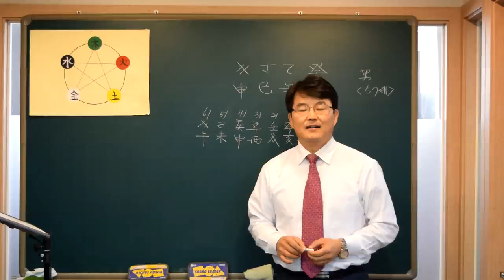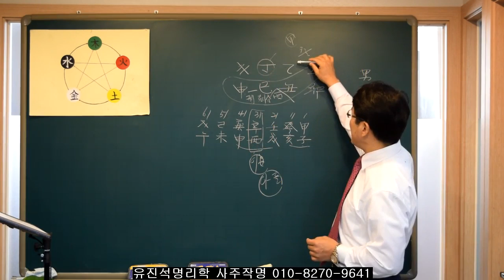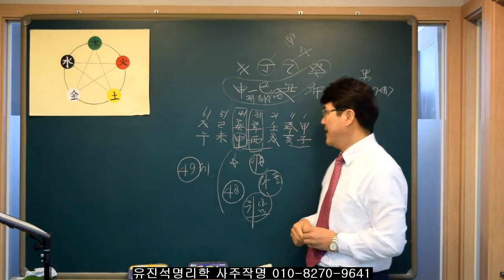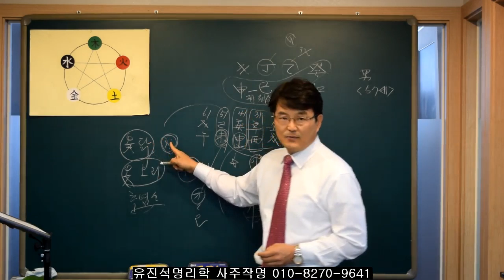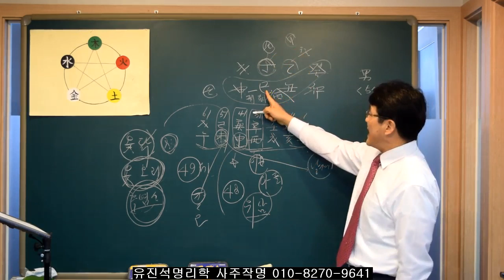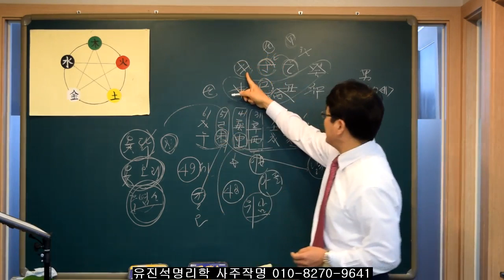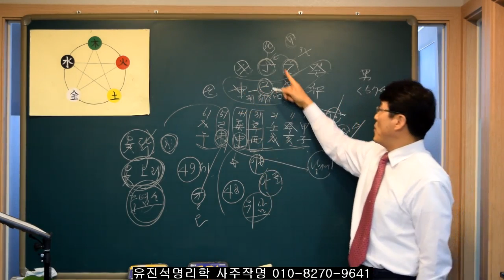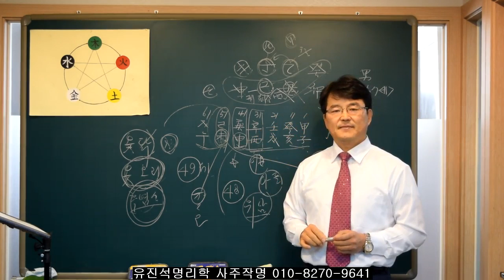141.10가지 직업뒤 고생끝, 성공한 사주팔자 유형. 유진석명리학강의